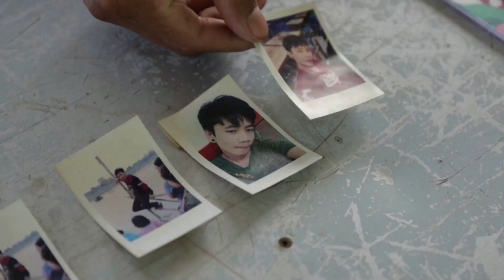Părinții unui muncitor thailandez își doresc întoarcerea în siguranță din Israel a fiului lor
În provincia Nakhon Phanom, din nord-estul Thailandei, mama lui Natthaporn Onkaew așteaptă cu nerăbdare vești despre fiul ei, unul dintre cei unsprezece cetățeni thailandezi, luați ostatici în timpul atacului șoc de sâmbătă (7 octombrie), al grupării islamiste palestiniene Hamas asupra Israelului.
 „Îmi doresc ca fiul meu să se întoarcă în Thailanda în siguranță. Este speranța mea”, spune Thongkoon Onkaew, mama lui Natthanporn Onkaew.
Părinții lucrătorului thailandez Natthaporn Onkaew așteaptă cu nerăbdare vești despre fiul lor.
Natthaporn se numără printre cei 11 thailandezi și zeci de alte persoane luate ostatici de militanții Hamas, în atacul lor fără precedent asupra Israelului.
 „ Nu pot face nimic. Mă simt foarte deprimat că fiul meu a fost răpit. Am rămas fără cuvinte. Viețile noastre s-au întunecat complet după ce am auzit că a fost răpit ”, spune Thawatchai Onkaew, tatăl lui Natthanporn Onkaew, în Nakhon Phanom, Thailanda.
Natthaporn, singurul susținător al familiei, este unul dintre cei 30.000 de thailandezi care lucrează în Israel.
Mii de oameni caută acum să se întoarcă.
 „Vreau să le spun să-mi ajute fiul. Vreau ca ei să negocieze imediat. Vreau să-mi elibereze fiul. Să ajute ostaticii cât mai curând posibil. Acesta este singurul lucru pe care vreau să-l spun”, spune Thongkoon Onkaew, mama lui Natthanporn Onkaew.